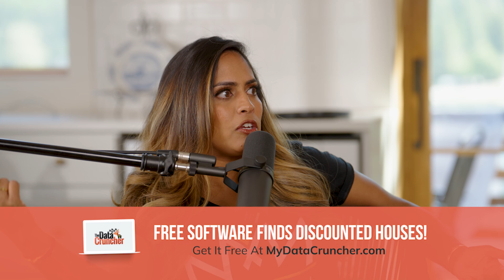How To Find The Right Investors For Your Fund - Masterclass w/ Veena Jetti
When raising money you should know your potential investor so well you should create an avatar of them! Knowing that avatar inside and out will allow you to hyper-focus on the correct type of person to raise money for your deals!